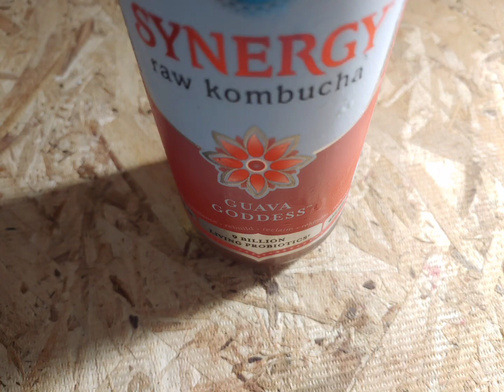My Dinner : Day 2632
October 3, enjoyed time at my mom's and my dad's places